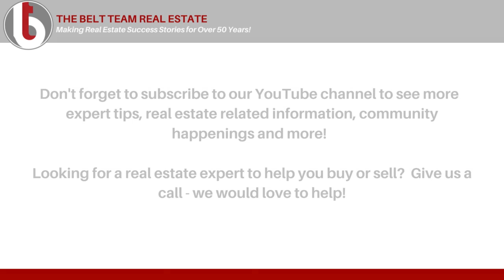UPDATE! The September 2023 Market Stats are In!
The September/Q3 home sales numbers are in and it is still VERY much a Seller's Market.  Here Terry talks about the market factors which make it a great time to be a seller and a challenge to be a buyer.

To see all of our home sales numbers for the Northern Virginia Region and many of our hyper local areas, head

Need help navigating this market?  Reach out to Terry and let his 30+ years of experience benefit you!